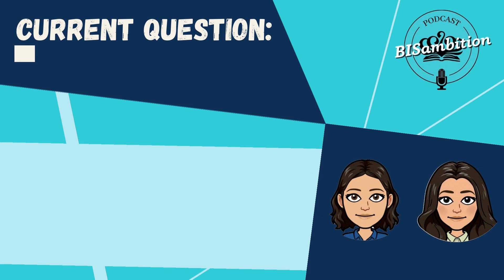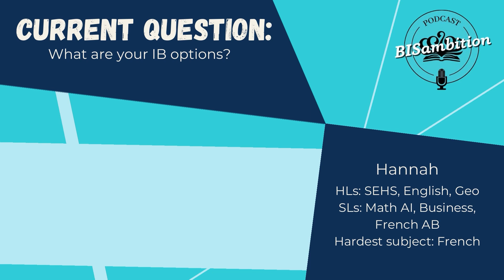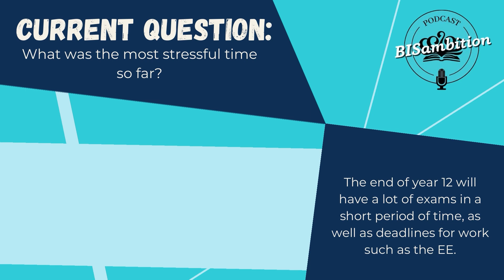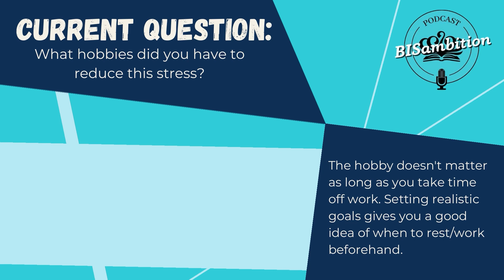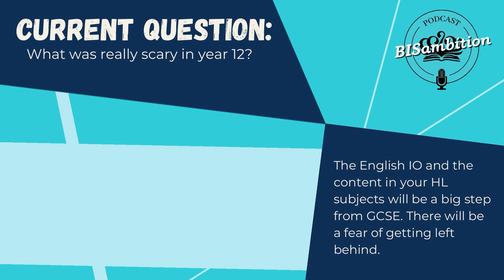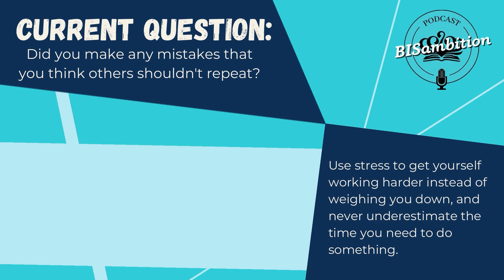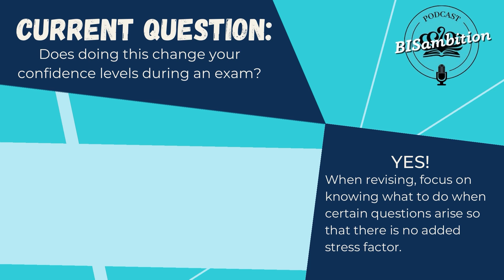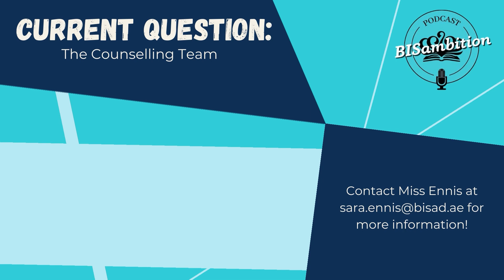How Do You Make a Positive Start to IB? | BISambition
The third episode of the student podcast, BISambition is out now!